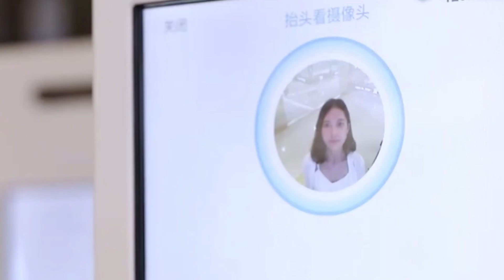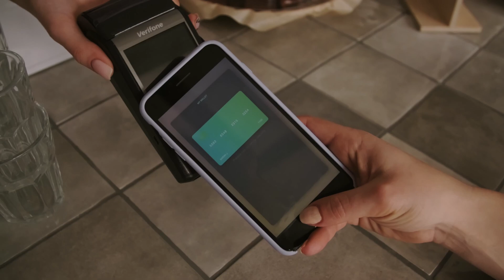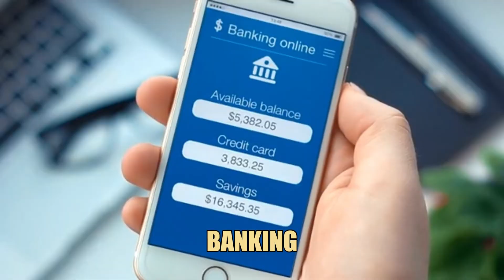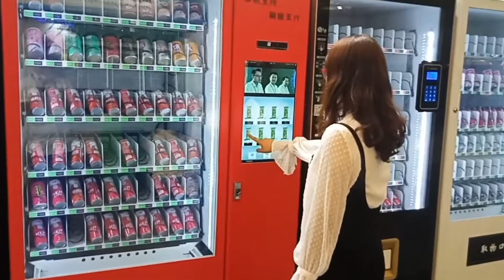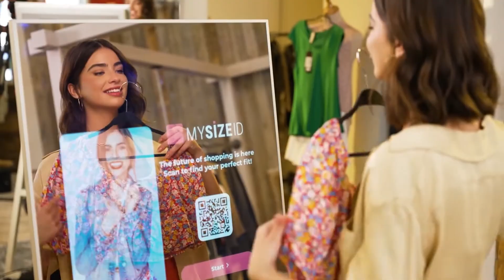Smartest Cities on Earth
Welcome to Thrill Of Facts, where today we explore the smartest, most technologically advanced cities on the planet — places where the future is already real.

From AI-controlled traffic systems and self-driving public transport to drone deliveries, robot-run hotels, and cashless societies — these cities are not just smart… they’re decades ahead of the rest of the world.

🌐 In this video, we’ll take you inside:

Cities that use facial recognition to unlock doors and pay bills

Urban landscapes powered by clean energy and automation

Smart grids, digital governments, and even cities built entirely from scratch with futuristic tech

These aren’t sci-fi movies. These are real places — and by the end of this video, you might want to move there.